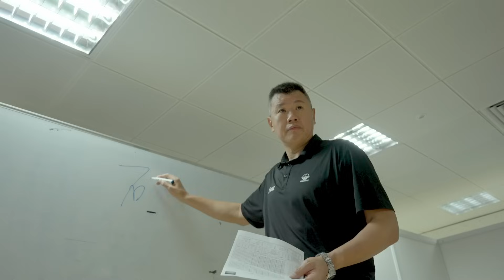BULLSEYE ep.7射手的素質 | 心態決定境界 金牛隊魂梁兆華| 香港金牛籃球隊 | NBL 2023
對一個射手嚟講，就算之前20次起手全部炒哂，有機會嘅時候都必需出手﹗兆華喺之前賽事，一度陷入命中率低迷問題，但佢堅守「咩都可以輸，信心唔可以輸」呢個信念，終於喺主場徹底爆發，以殺人誅心嘅關鍵入球徹底擊潰對手嘅意志，帶領球隊取得關鍵嘅「背靠背」連勝